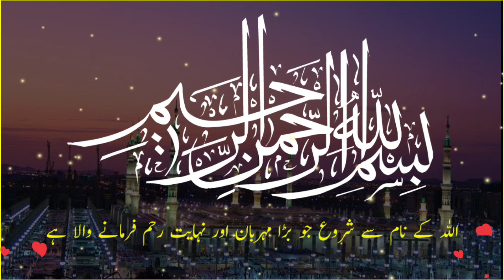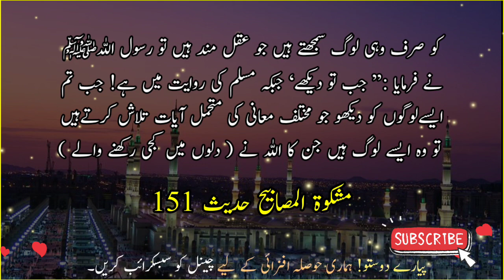Allah Logon Ko Faida Pohnchata Hai Jab | Hadees e nabviﷺ | Jamal Voice